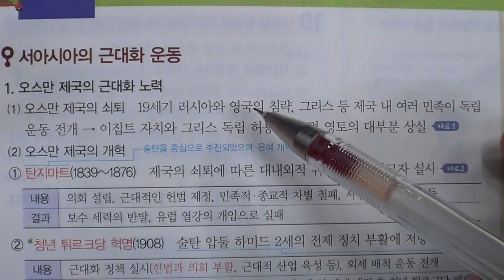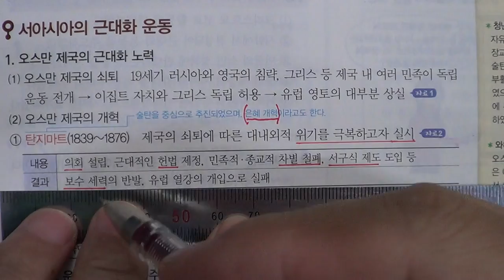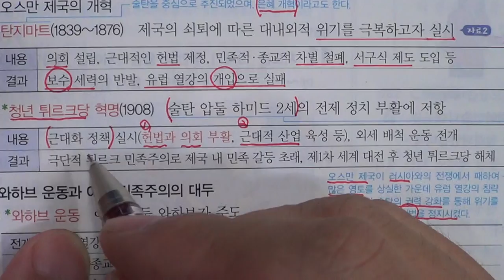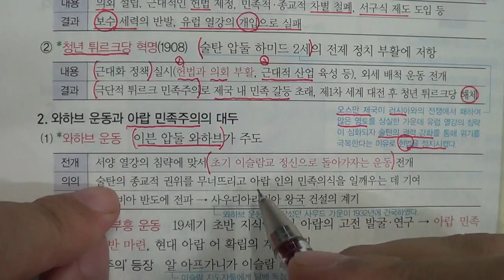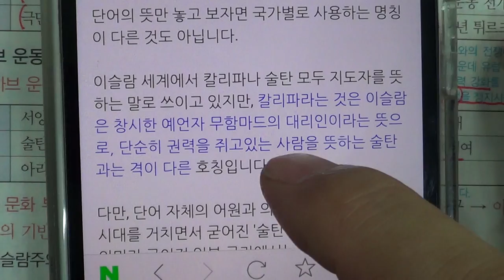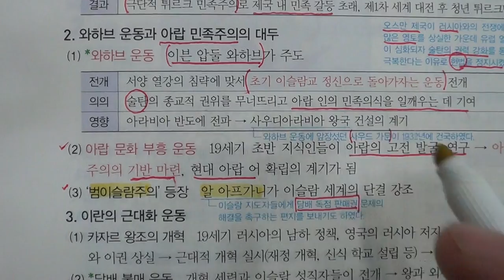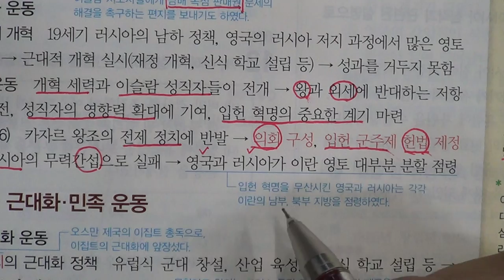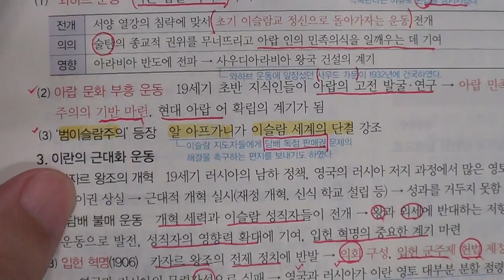■중등부 3학년 역사 5단원 4 서아시아와 아프리카의 근대화 운동■2학기 중간고사■송도신도시 송도 학원 종합학원 신송중 박문중 신정중 해송중